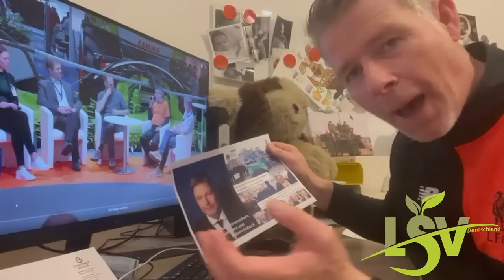Anthony Lee - das interessiert mich überhaupt nicht???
Ohne Worte...